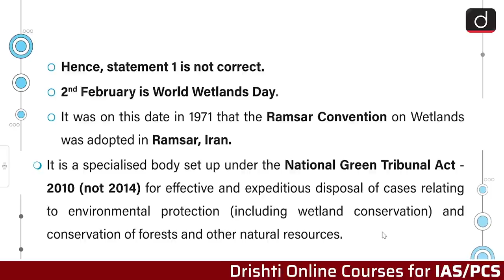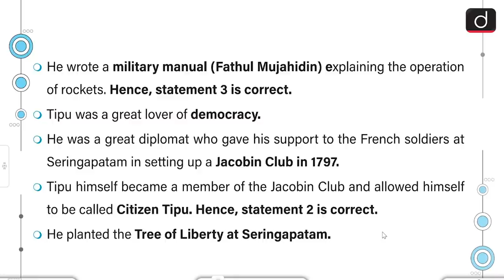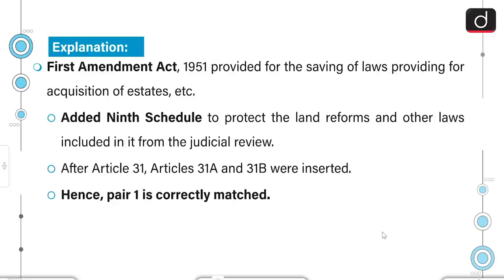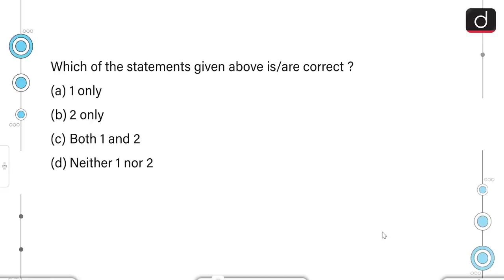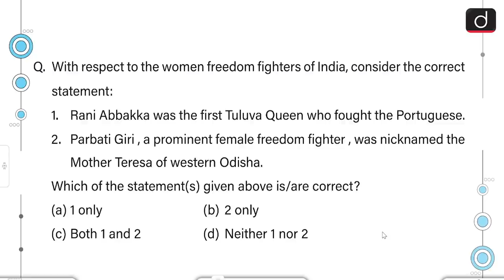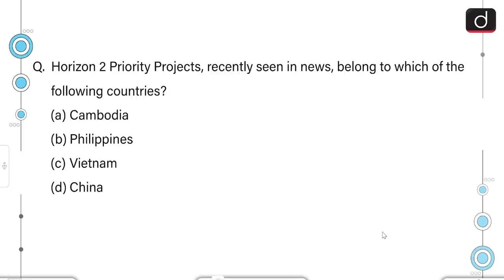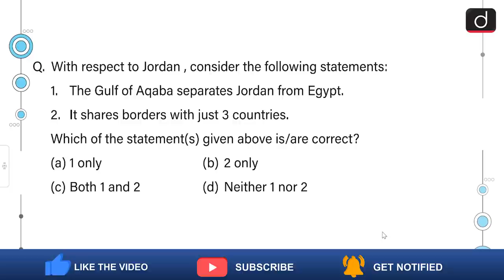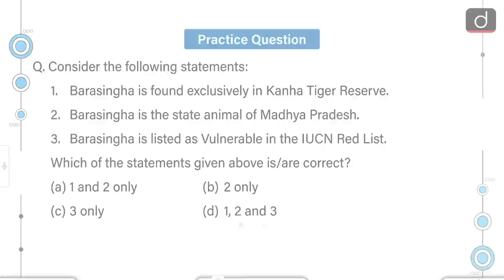Today’s GK – 28 JANUARY 2022 | Drishti IAS English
1.Tipu Sultan

    2.Lithuania

    3.C.A.A

    4. SSLV

    5.Great Nicobar Island

    6.Rani Abbakka and Parbati Giri

    7.Central Asia

    8.Horizon 2 Priority Projects

    9.Digital Sansad app

    10.Jordan

    11.Swamp Deer